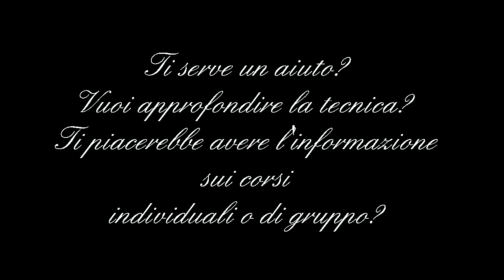Technique Broderie perlée de Lunéville : Comment monter le tambour à broder ?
↓ ↓ ↓ ↓ ☟ DÉROULE LA BARRE D'INFO ☟ ↓ ↓ ↓ ↓
Vous souhaitez vous lancer dans la broderie de Lunéville mais ne savez pas par où commencer ?

Jelena, une créatrice italienne d'accessoires de mode et de bijoux haute couture, nous a montré dans une première vidéo le matériel essentiel à avoir pour se lancer dans cette technique de broderie perlée, elle est juste

Et dans cette seconde vidéo, elle nous montre comment monter le tambour à broder avec du tissu organza. Les explications écrites sont en italien, mais il est très simple de suivre la marche à suivre en regardant la vidéo.

Mais pour le matériel nécessaire pour commencer à créer, il vous faudra en plus :

Et une paire de ciseaux !

Retrouvez toute notre gamme de produits spécialement conçue pour la broderie perlée de Lunéville sur notre site juste